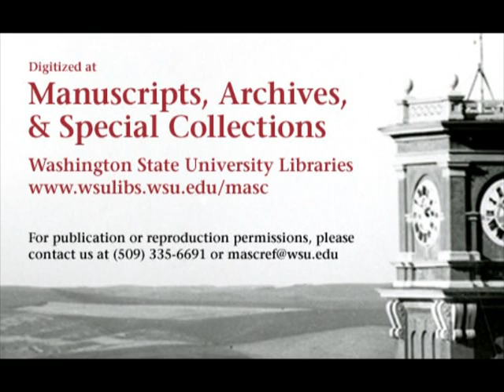Oklahoma vs. Washington State University, 1967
1967 Washington state University lost to the University of Oklahoma in this 48 minute silent black and white video. This video is made from 5 reels of 16 mm film. The first two reels show the WSU offense, followed by three reels showing the defense @ 18:29. The final score of the game was WSU 0, OU 21.